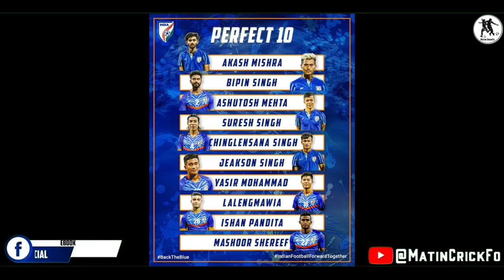FB Talk: IND vs UAE Friendly😡Review | Super Cup 2021🤩Date Update | FCG New Jersey😃For ACL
In This Video We Talked About IND vs UAE Friendly😡Review | Super Cup 2021🤩Date Update | FCG New Jersey😃For Champion Leauge | AFC Women Asian Cup 2022✅All Stadium List | 2020-21 Football Transfer News And More.